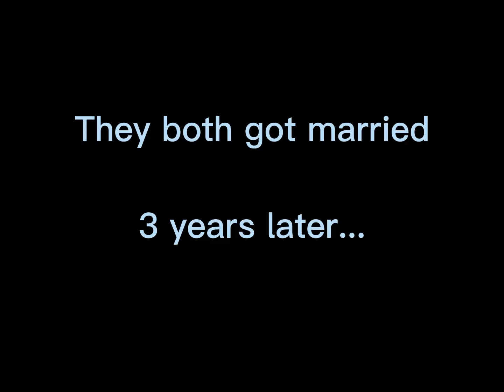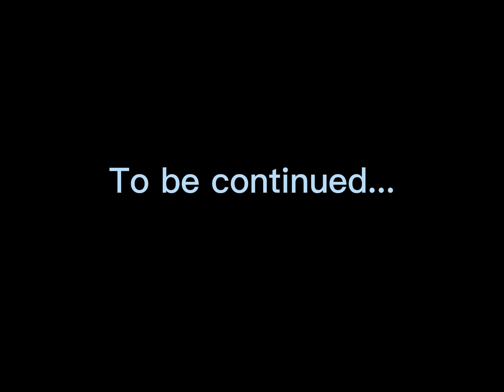Love Story 2024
Endless nature of love and at its first sight